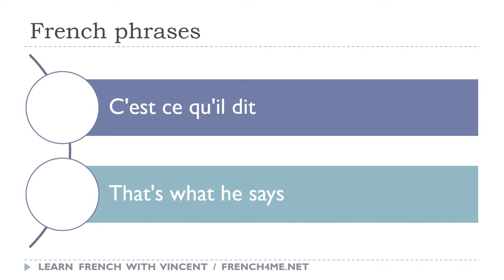Say it in French I That's what he says avi